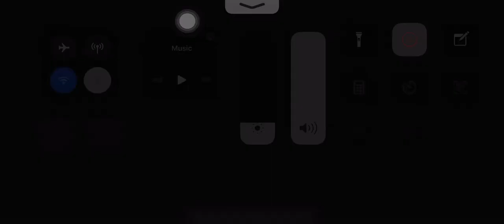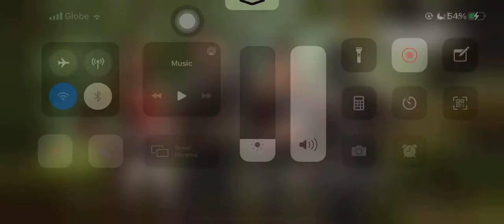TRIO Hindi maka #1 🤦🏻🤣